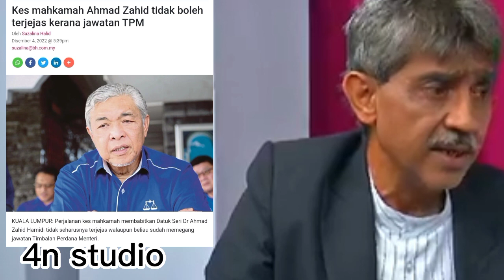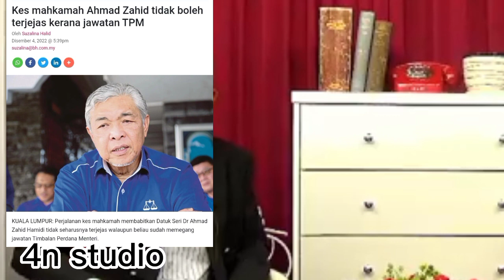MOu ada unsur rasuah?zahid jadi TPM kes mahkamah selesai?ahli ugut anwar,zahid bersalah keluar parti